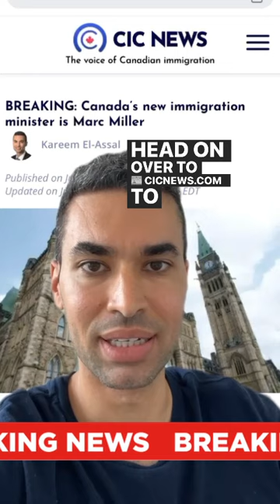📣 BREAKING: PM Justin Trudeau Announces Marc Miller as Canada's New Immigration Minister!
In a key announcement today, Prime Minister Justin Trudeau has appointed Marc Miller, a Member of Parliament from Quebec, as Canada's new Immigration Minister.

Miller brings valuable experience to this crucial role, having previously served as Minister of Crown-Indigenous Relations. His new responsibilities will undoubtedly shape the future of immigration in Canada.

Keep watching our channel for the latest immigration news and updates!